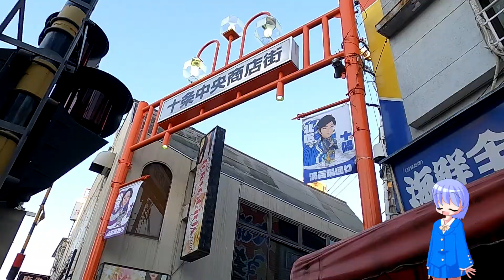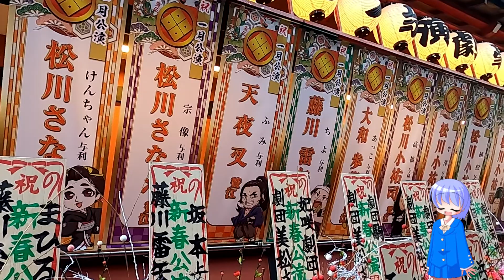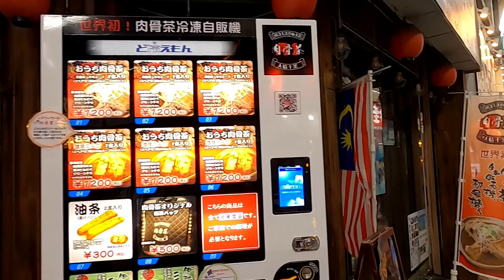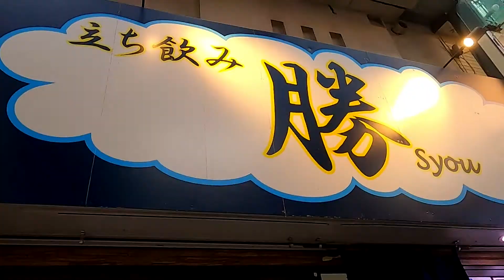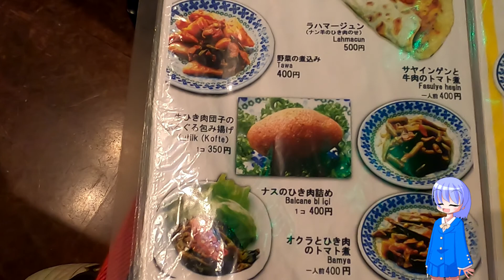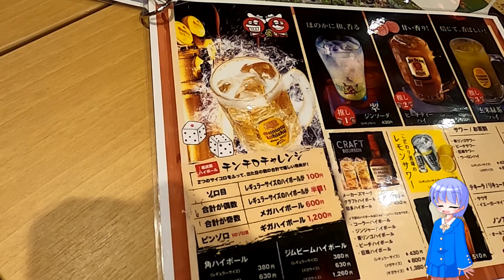芝居小屋･十条銀座･メソポタミア･たこ焼き～王子十条散歩4 Shinohara Theatre, Jujyo Shopping St, Restaurant Mesopotamia, Takoyaki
こんにちは、旅野空です。

王子～十条散歩に来ています。
前回は、王子の乗り物、大正建築の渋沢邸、紙の博物館、北区立中央図書館
などにいきました。
今回は十条駅界隈を散歩します。

東京新聞‹首都残景›（２３）篠原演芸場　大衆のハートわしづかみ
2021年4月18日